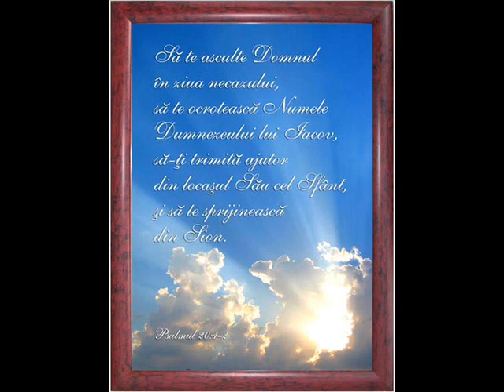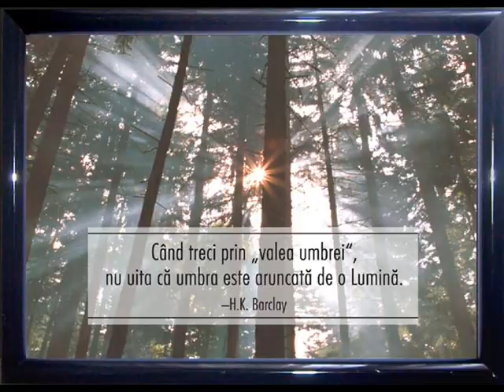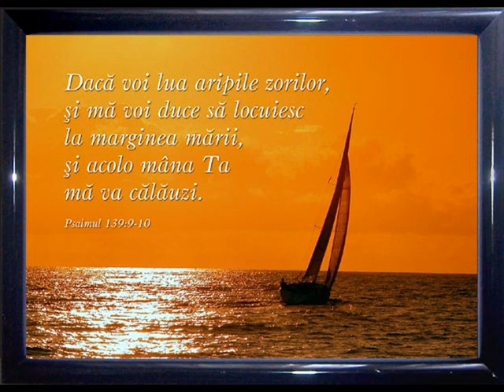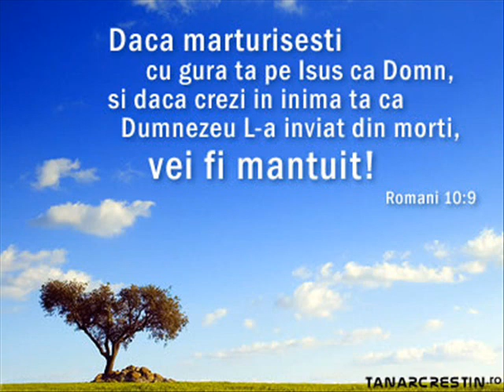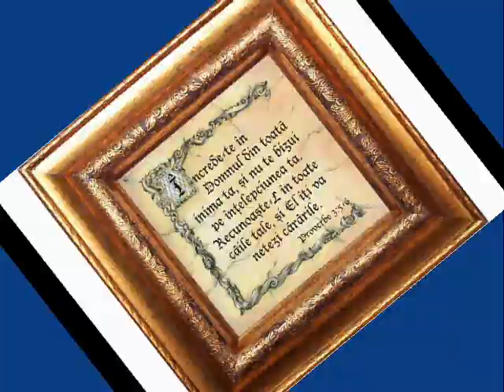Credinta Isus Dumnezeu Slatina Sebe Laurentiu Lumina 2010 .wmv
Un videoclip despre credinta...